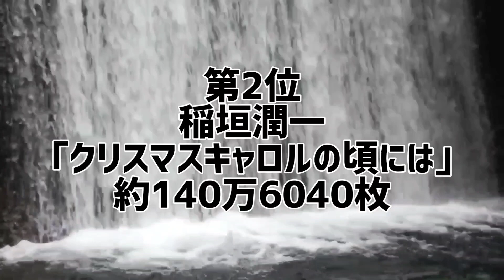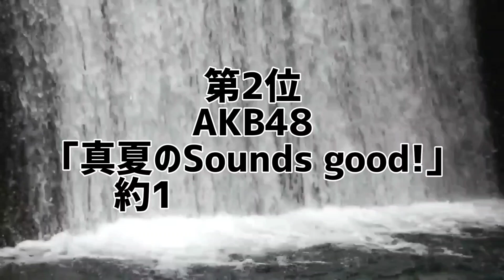秋元康作詞シングル年代別売上ランキング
秋元康作詞シングル年代別売上枚数ランキング

秋元康の作詞シングルを年代別売上枚数をランキング化。
あなたは本当の秋元康を知っていますか？

●1990年代
1位 とんねるず｢ガラガラヘビがやってくる｣
2位 稲垣潤一｢クリスマスキャロルの頃には｣
3位 藤谷美和子･大内義昭｢愛が生まれた日｣
4位 とんねるず｢情けねえ｣
5位 とんねるず｢がじゃいも｣
●2000年代
1位 中島美嘉｢STARS｣
2位 野猿 feat.CA｢First impression｣
3位 KinKi Kids｢SNOW!SNOW!SNOW!｣
4位 ジェロ｢海雪｣
5位 AKB48｢RIVER｣
●2010年代
1位 AKB48｢さよならクロール｣
2位 AKB48｢真夏のSounds good!｣
3位 AKB48｢Teacher Teacher｣
4位 AKB48｢ラブラドール･レトリバー｣
5位 AKB48｢僕たちは戦わない｣
6位 AKB48｢フライングゲット｣
7位 AKB48｢Everyday、カチューシャ｣
8位 AKB48｢恋するフォーチュンクッキー｣
9位 AKB48｢翼はいらない｣
10位 AKB48｢センチメンタルトレイン｣
●2000年代
1位 AKB48｢失恋、ありがとう｣
2位 乃木坂46｢しあわせの保護色｣
3位 乃木坂46｢ここにはないもの｣
4位 乃木坂46｢僕は僕を好きになる｣
5位 乃木坂46｢ごめんねFingers crossed｣
6位 乃木坂46｢好きというのはロックだぜ!｣
7位 日向坂46｢ソンナコトナイヨ｣
8位 乃木坂46｢君に叱られた｣
9位 乃木坂46｢おひとりさま天国｣
10位 乃木坂46｢Actually...｣

10代俳優･女優別主演映画総興行収入ランキング
全順位の完全版はこちら↓

20代俳優･女優別主演映画総興行収入ランキング

30代俳優･女優別主演映画総興行収入ランキング